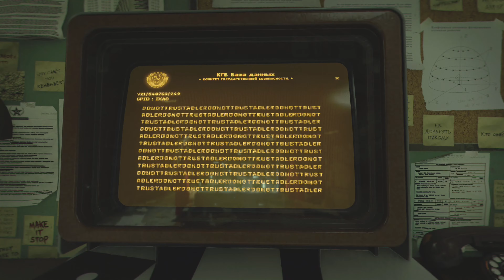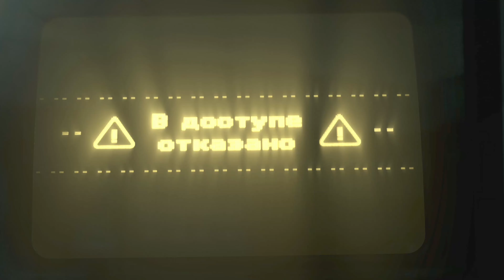Break On Through | Cold War Let's Play #08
Call of Duty Black Ops Cold War let's Play Episode 08. We are currently doing this play through on Hardened difficulty. Hope you Guys enjoy this video and be sure to check out our previous episode if you haven't already!